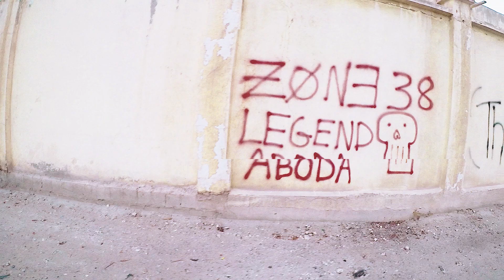Bakit ka nga ba nag-iskate? Ep. 2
Indie quickie of why people skate(skateboard/longboard)

Filmed and Edited by: Olan